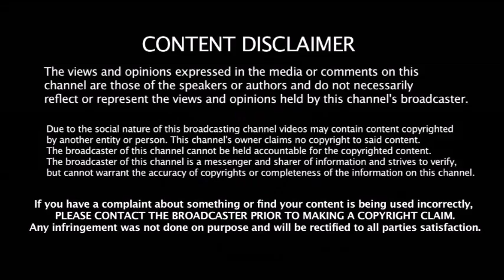IND vs SA PLAYING 11 எந்தெந்த வீரர் விளையாடவில்லை தெரியுமா ?